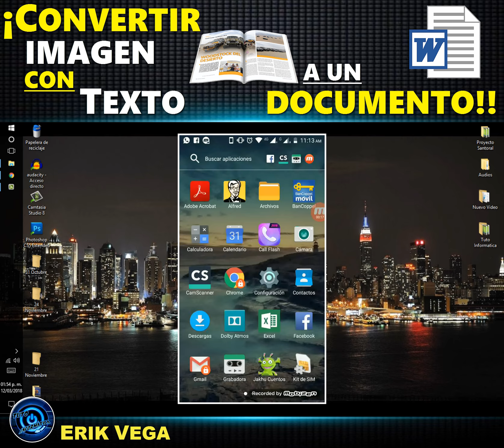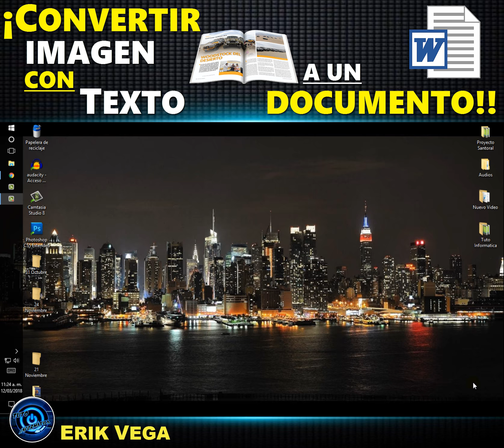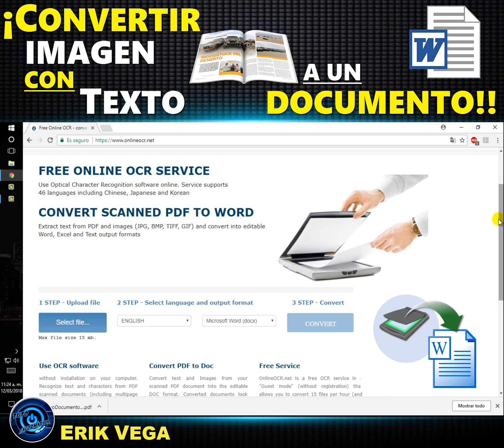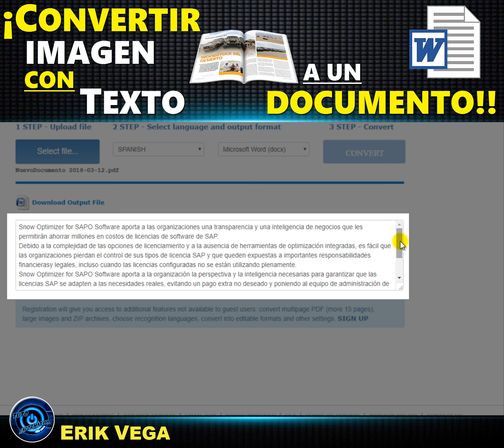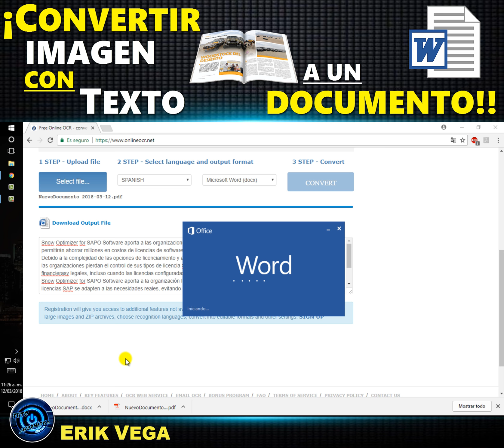CONVERTIR UNA IMAGEN CON TEXTO A WORD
¿Tienes que transcribir un libro, articulo, periódico, etc.?
Evita capturar un documento, tan solo toma una fotografía o escanea el documento y conviértelo a texto editable en Word

Descarga la aplicación para capturar en PDF desde tu celular